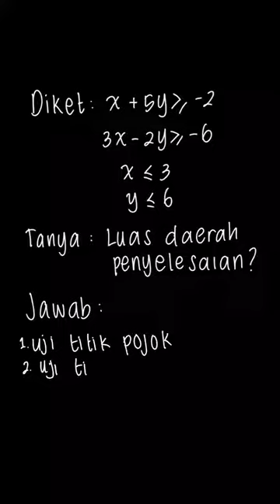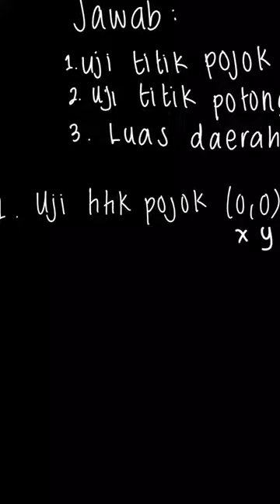Tentukan luas daerah penyelesaian dari sis... | PR Matematika U | Kelas 11 | 3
✅ Dalam video ini kita akan membahas: Tentukan luas daerah penyelesaian dari sistem pertidaksamaan
 \left\{ \begin{aligned}x\text{ + 5y }\ge\text{ -2} \\ 3x\text{ -2y }\ge\text{ -6} \\ \text{x }\leq\text{ 3} \\ \text{y }\leq\text{ 3}\end{aligned}\right.
Tema:
Kelas: 11
Mata Pelajaran: Matematika
Bab: 3
Buku: PR Matematika Untuk SMA/MA Peminatan Matematika dan Ilmu-Ilmu Alam Kelas XI Semester I

👉 Buku yang telah tersedia:
{PLAYLIST_LINK}
Di mana kamu dapat menemukan kami?